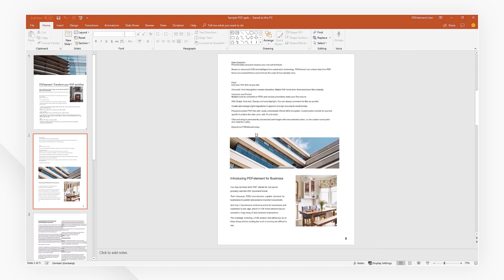Convert PDF to PowerPoint on Windows with PDFelement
*Exclusive offer for PDFelement 5, 6, 7, and 8 Windows/Mac perpetual plan users.